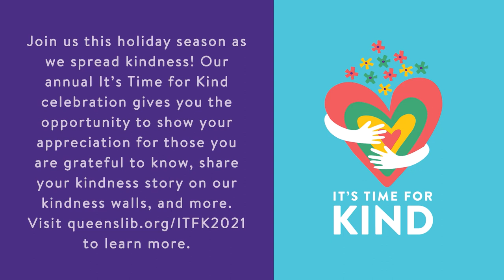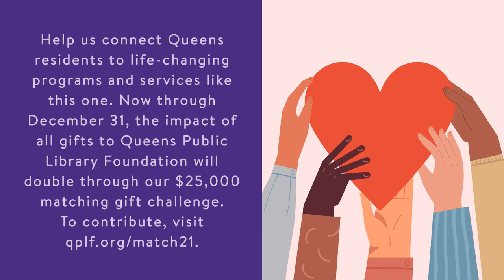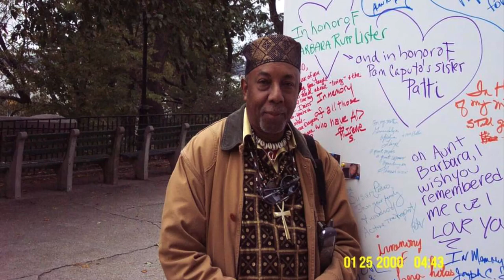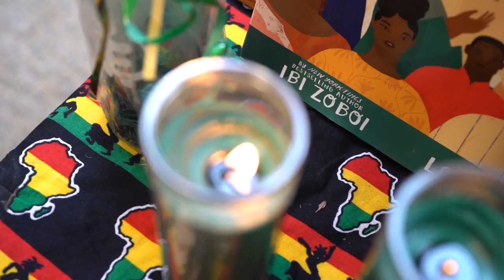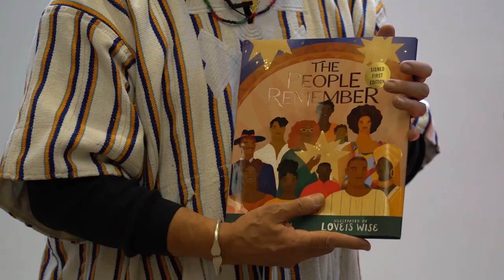37th Annual Langston Hughes Library Kwanzaa Celebration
Even though we can't host public events at our branches, Langston Hughes Community Library and Cultural Center will still proudly celebrate Kwanzaa for the 37th straight year!

Please join our guests, including The Befo Quotet, Langston Hughes Library Emeritus Executive Director Andrew Jackson (Sekou Molefi Baako), urban violinist Shayshahn "Phearnone" MacPherson, urban saxophonist Ashley Keiko, and Carnyval Dancers for a special musical, dance, and spoken-word performance that will kick off this year’s Kwanzaa Celebration!

Learn More about all the events in Langston Hughes Library's Virtual Kwanzaa Celebration

"The People Remember" by Ibi Zoboi (the book that Andrew Jackson (Sekou Molefi Baako) shows you)

Support for this event is provided in part by the Library Action Committee of Corona-East Elmhurst, Queens Borough President Donovan Richards, discretionary funds from Council Member Francisco Moya, and the NYS Education Department's Special Legislative grant from Assemblyman Jeffrion Aubry.